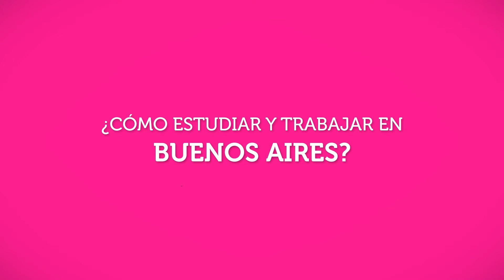¿Cómo estudiar y trabajar en Buenos Aires? Mario de Colombia nos cuenta su experiencia